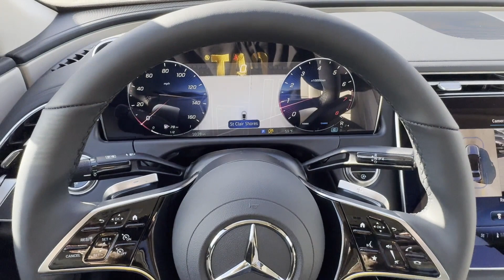2025 Mercedes-Benz E-Class E 350 St. Clair Shores, Detroit, Warren, Southfield, Sterling Heights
Mercedes-Benz of St. Clair Shores is located at 20200 E 9 Mile Rd, St Clair Shores, MI 48080. We are your top choice when it comes to New and Pre-Owned Mercedes-Benz vehicles in St. Clair Shores, Detroit, Warren, Southfield, Sterling Heights, Michigan.

2025 Mercedes-Benz E-Class E 350 W1KLF4HB1SA106632 Video

To schedule a test drive in this 2025 Mercedes-Benz E-Class E 350, call us at or stop by our showroom located at 20200 E 9 Mile Rd, St Clair Shores, MI 48080

This 2025 Mercedes-Benz E-Class E 350 W1KLF4HB1SA106632 is full of phenomenal features such as: